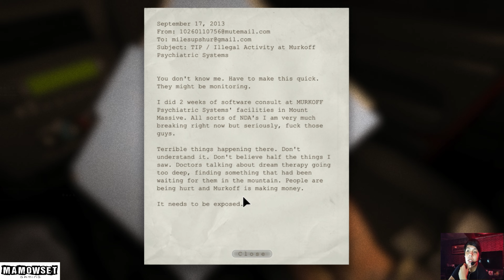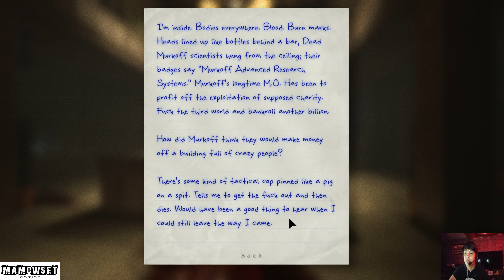Outlast Gameplay and Walkthrough | Part 1 | 4k Resolution | 60 Fps